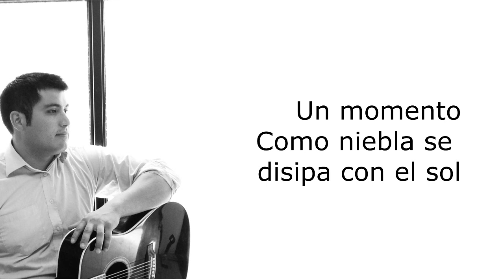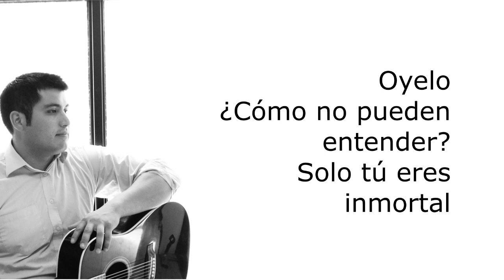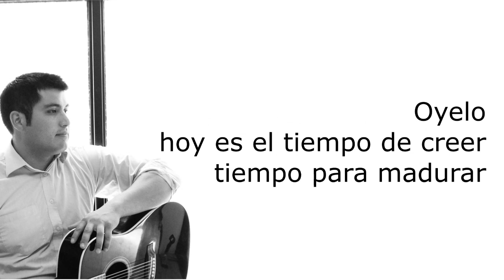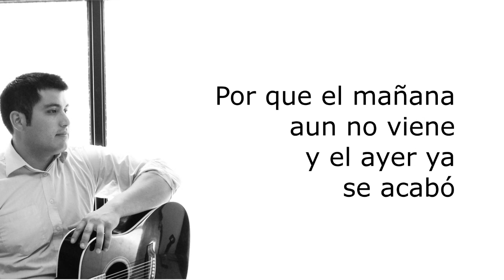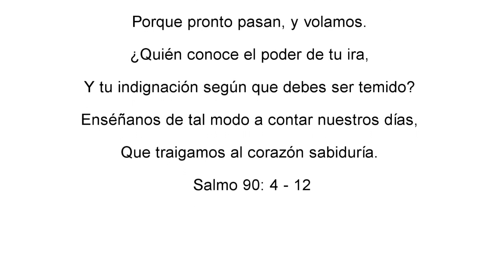Tan frágil - pista soprano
Del álbum, el hijo del hombre